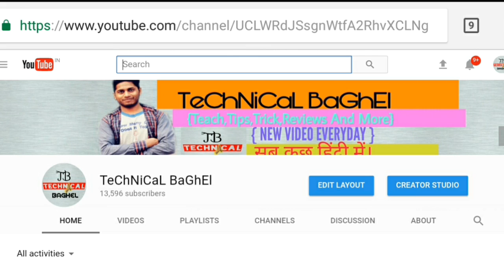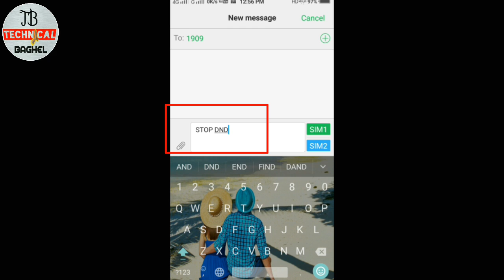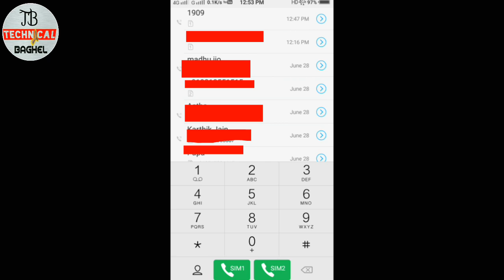अपनी sim पर company के call और massage बंद करना सीखें how to any sim dnd activate & Deactivate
hello frend
aj ki video mai bataya hai agr apke kisi bhi telecom number yani koi bhi sim agr aap use karte ho or apke pass company ke call ya fir massage aate hai toh aap unhe full stop kar sakte ho DND laga sakte ho stop toh yahi video mai bataya hai sikhne ke liye video ko last tak jarur dekhe